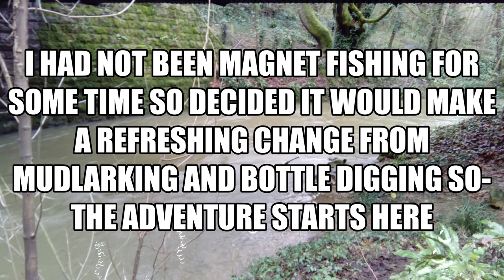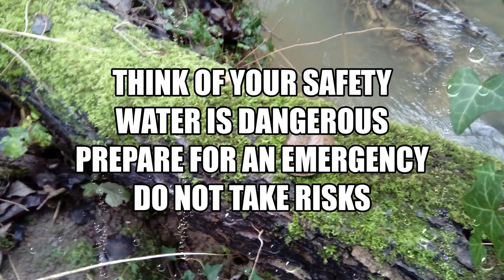Magnet fishing the explosive curse follows me !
Bomb find again ! What a return to my hobby of the past five years!
I also Mudlark and Bottle dig when the weather is right I kayak so check out some of my other videos?